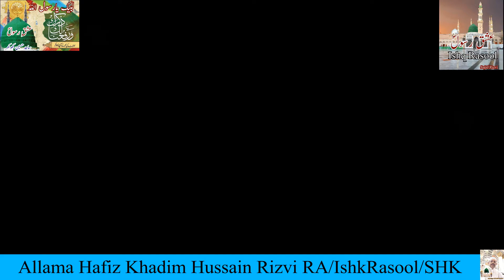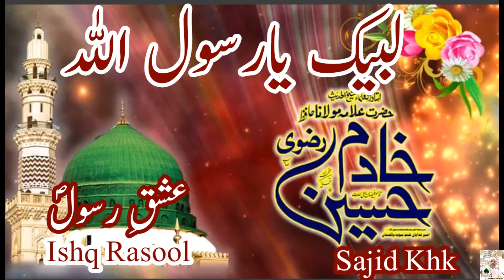Allama Hafiz Khadim Hussain Rizvi RA/Youm-e-Qiyamat/Shan-e-Mustafa/Aala Hazrat Barailve/GhaziIlmdeen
jis din maa baap behan bhai rishtedar sub daikh ker bhag jayain ge k yeh koi naikee na mang ly tu Aala Hazrat farmate hain k phir manzar kya ho ga
mujremo ko dhoonte phirte hai rehmat kee nigah
Peer Deedar Ali Shah jinno ne Ghazi Ilm uddin ka janaza perhaya